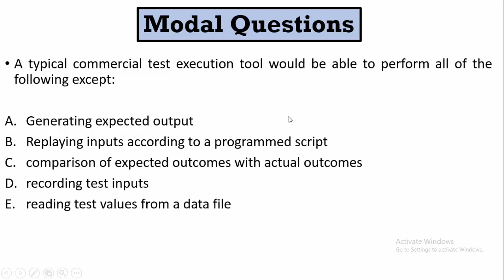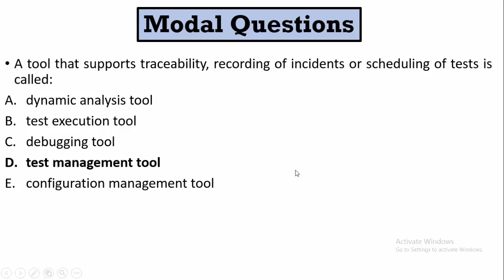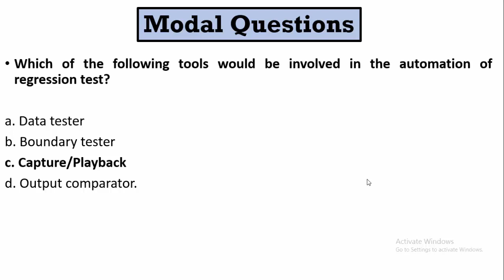ISTQB-FL | Questions on Chapter 6